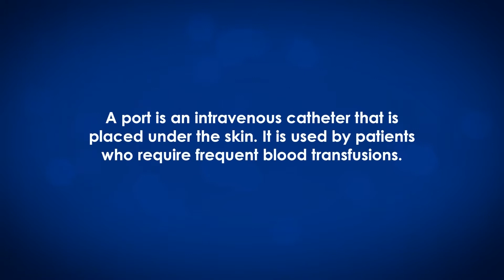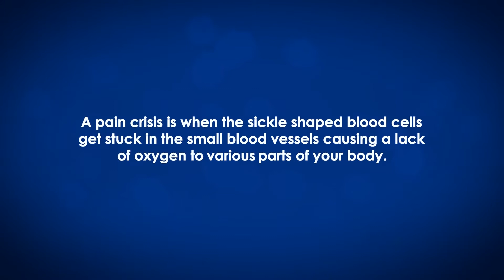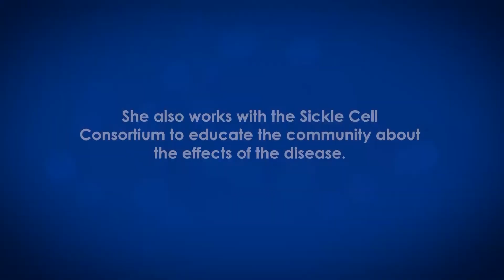Kayla Ann Patient Story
Kayla received her first blood transfusion at age eleven. Since then, she has received regular blood transfusions every few months. “For us, it’s really vital,” she said. It’s amazing! I’m ten times better Kayla. I feel like I can do everything when I have a blood transfusion. I feel like a regular person.”

Now 24, Kayla is working toward her goal of becoming a nurse while still dealing with frequent hospitalizations. She also works with the Sickle Cell Consortium to educate the community about the effects of the disease. She says that without blood donors, it would not have been possible. “If I was unable to get a blood transfusion, my life would have been so totally different,” said Kayla. “I don’t think I would have made it. Thank you LifeSouth blood donors.”